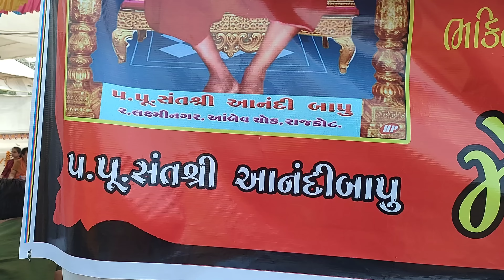ચાલો જઈએ માતાનામઢ પદયાત્રાની સેવા કેમ્પ માં, જેની સેવા અજોડ છેi padyatriyo ni seva camp no najaro.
મોનુએ માતાના મઢ ની યાત્રાએ જતા યાત્રિકો ની સેવા કરી અમે આજુબાજુ દર્શન કર્યા મુલાકાત કરી,